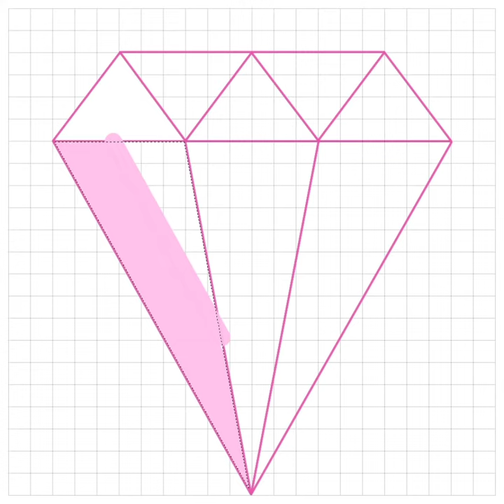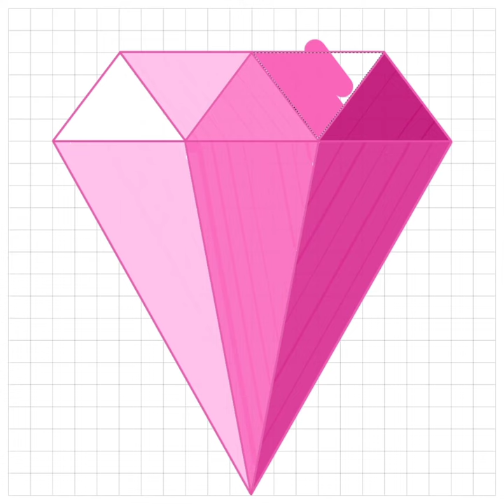The best 3D diamond drawing on graph paper - step by step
Fun YouTube video to learn how to draw and color 3D diamonds on graph paper step by step